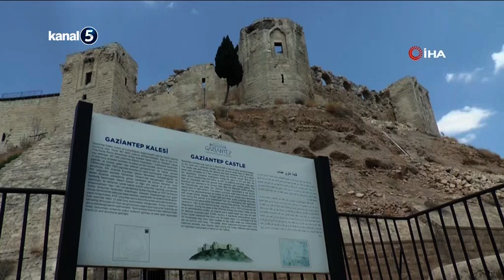Depremde Ağır Hasar Almıştı / Tarihi Gaziantep Kalesi'nin Restorasyonuna Başlandı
Kahramanmaraş merkezli meydana gelen şiddetli depremler sonrası hasar gören tarihi Gaziantep Kalesi’nin restorasyon süreci başladı.

Yaşanan büyük afet sonrası turizm sektöründe Gaziantep’in ve bölgenin yeniden eski dinamiklerine kavuşması için yapılan depremlerden en çok etkilenen illerden biri olan Gaziantep’te birçok bina yıkılırken asırlık Gaziantep kalesi de harabeye dönmüştü.

Tarihi günümüzden 6 bin yıl geçmişe dayanan ve kalkolitik döneme uzanan bir höyük üzerinde kurulduğu tahmin edilen Gaziantep Kalesi’nin kalıntıları binlerce yıl dayanarak, günümüze ulaşmıştı. Gaziantep Kalesi, 6 Şubat’ta Kahramanmaraş merkezli 7.7 ve 7.6 şiddetindeki depremlerde hasar almıştı. Depremin ardından ise kalenin yıkılan duvar ve burçlarının parçaları ve enkazın büyük bir bölümü temizlenmişti. Kale, bölgeyi vuran depremlerden yaklaşık 5 ay sonra restorasyon çalışmaları başladı.